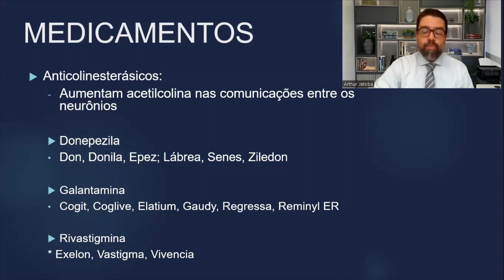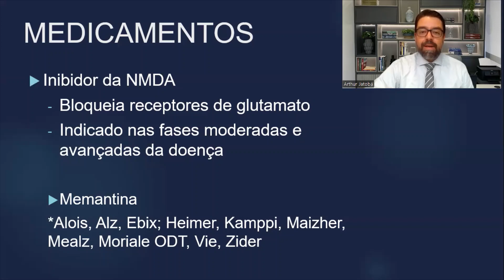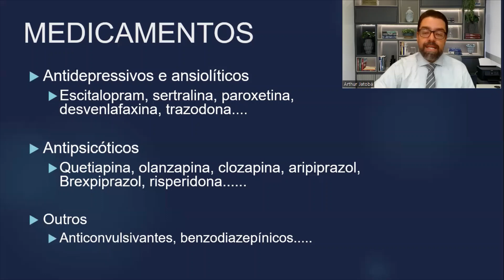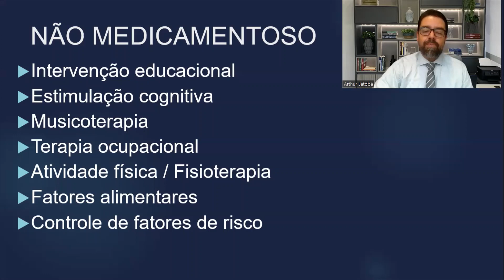TRATAMENTO PARA ALZHEIMER , COMO É ?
O tratamento para alzheimer inclui algumas medicações específicas e abordagem de vários fatores não medicamentosos.
O sucesso do tratamento para alzheimer depender de uma abordagem ampla e principalmente de uma rede de suporte ao paciente. Nesse vídeo explico quais são os principais fatores importantes no tratamento da doença de alzheimer

Os vídeos produzidos por esse canal tem caráter exclusivamente de esclarecimento e educação da sociedade.  As informações médicas contidas nesse canal não são recomendações de tratamento e não substituem uma avaliação médica. Todos os conteúdos são produzidos pelo Dr. Arthur Jatobá, médico especialista em Neurologia (CRM DF 17725 – RQE 13358) e pela Dra. Carolina Tajra, médica especialista em Psiquiatria (CRM DF 17723 - RQE 14084).